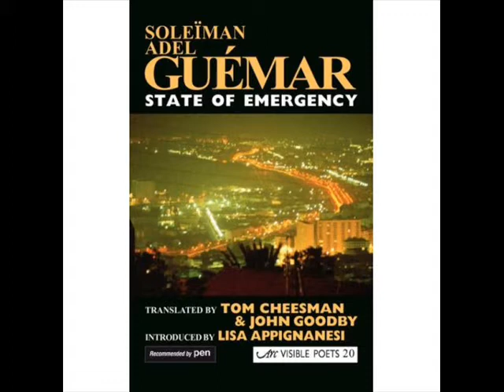Algerie, song, poetry, Feux d'artifices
Algerie, song,poetry, Feux d'artifices, State of Emergency, Etat d'urgence, poesie, chanson